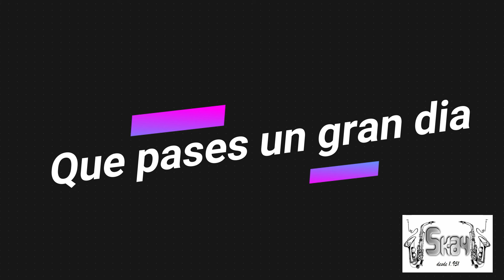Feliz Cumpleaños Pablo